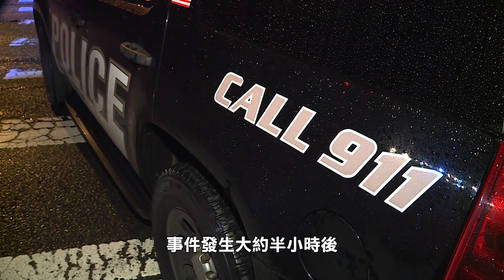【天下新聞】南加州: 西好萊塢一人遛狗時遭手槍攻擊 SoCal: Man Robbed at Gunpoint While Walking Dog in West Hollywood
週二下午，西好萊塢一人在遛狗時被搶劫手錶，並遭到手槍攻擊。

事件發生在Sunset Boulevard 8300號路段，當時受害人Rocco DiStefano正在遛狗，突然有三名蒙面嫌疑人接近他，並試圖搶走他的Rolex手錶。受害人拒絕交出手錶並自衛，但遭到毆打和手槍攻擊。受害人最終逃進了隔壁的水療中心，頭部受傷，目前正在治療中。嫌疑人則在沒有搶到手錶的情況下逃走，現仍未被逮捕。

洛杉磯警方稱，事件發生大約半小時後，附近的第三街夾Cochran Avenue也有人報警，稱遭到四人搶劫手錶，嫌疑人駕駛著一輛黑色Cadillac，其中至少一人持有一把半自動手槍。警方並未透露兩起案件是否相關。